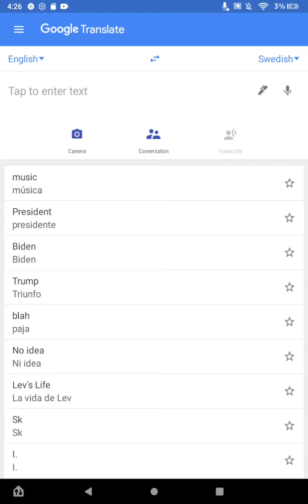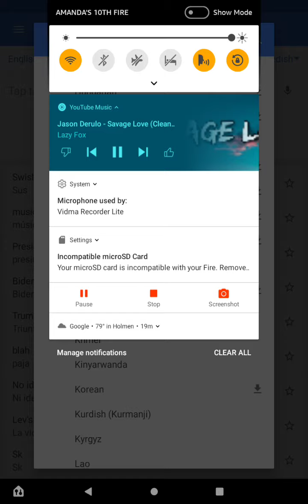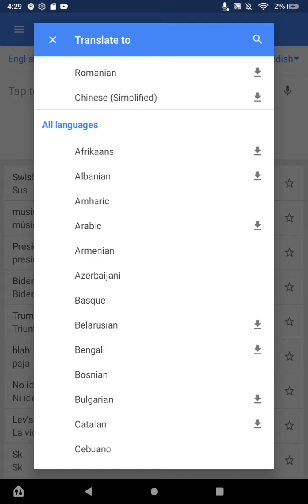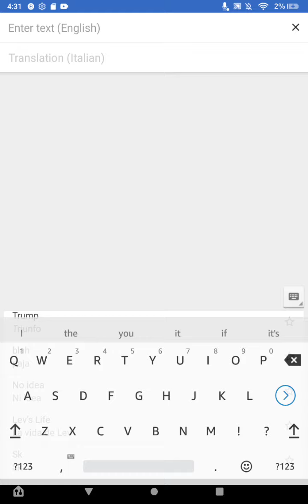Top 2 Among Us Language References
AMONG US!!1!!1!1;1; THE IMPOSTOR IS SUS!